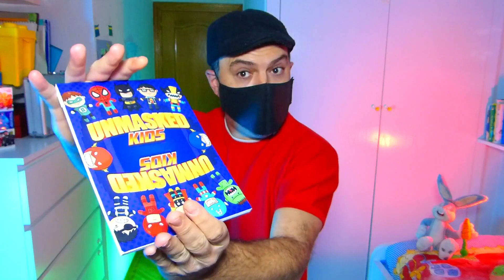💥UNMASKED KIDS💥 BRUTAL efecto para MAGOS INFANTILES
¡NUEVO Y ORIGINAL EFECTO PARA MAGOS INFANTILES!
UNMASKED KIDS by Arkadio&Solange
Si quieres adquirir el producto ponte en contacto conmigo:

Grabación, edición y tratamiento de imagen: Iván Santacruz.

UNMASKED KIDS ES UN PRODUCTO EXCLUSIVO PARA MAGOS